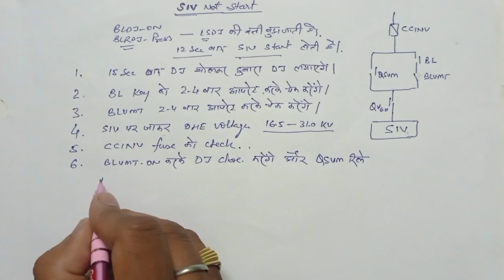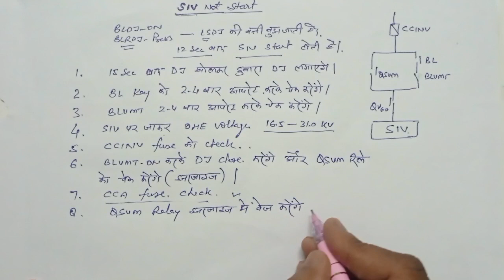Trouble shooting of SIV not started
In this video you will learn about that what is trouble shooting if SIV not started.